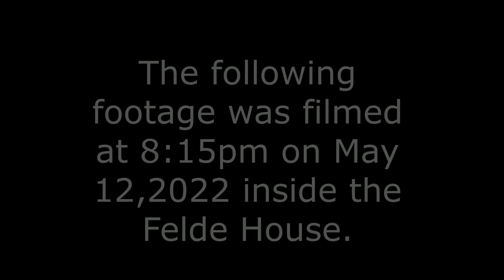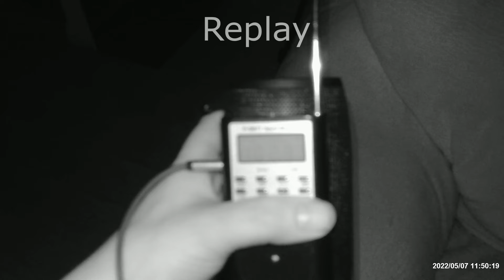Felde House activity 1